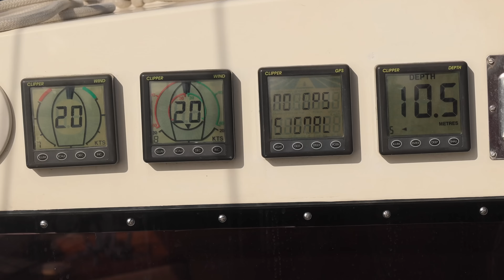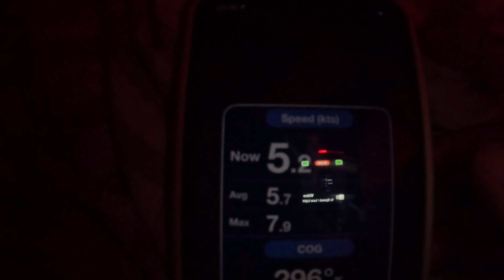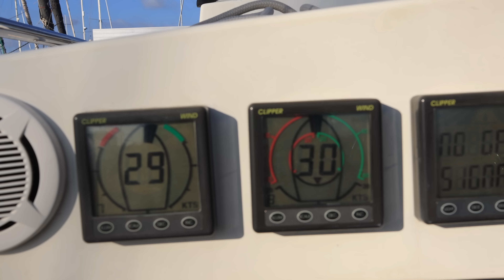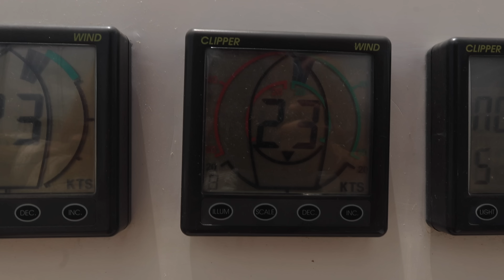BOAT YARD LIFE: Time to start repairs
We were currently in Curacao, 75 nautical miles away from where a tractor and trailor was waiting to lift Teulu, our 40ft sailing boat out of the water.

After 5000 nautical miles sailed since last year, it was about time we lifted her out, upgraded some things, fixed others and oh flew to the UK to hug our families.

- 1987 Colvic Victor Ketch
- 40ft/12m
- Two Cabins
- Encapsulated Keel and Skeg-Hung Rudder
- 13 Tonnes

*Timestamps*
00:00 Intro
00:26 We need to get to the island first!
09:00 Haul out time, baby
10:05 Off come those sea cockles
14:59 Chain is out
15:19 Sails down in 25 knots?!
17:55 The dingy is next
19:43 Next time.